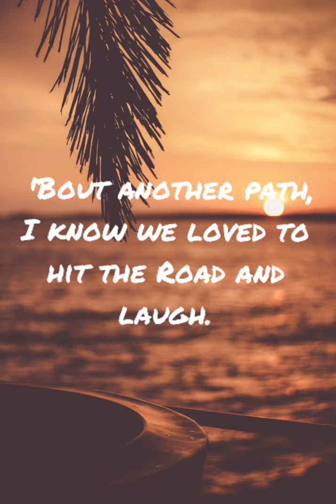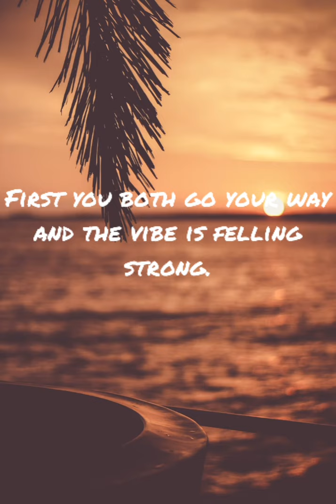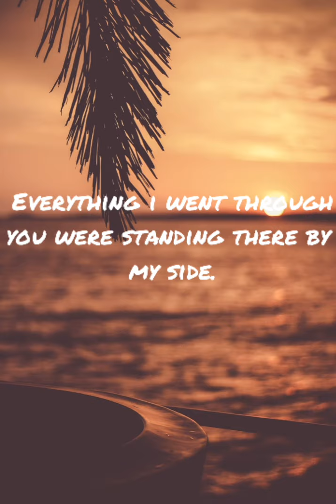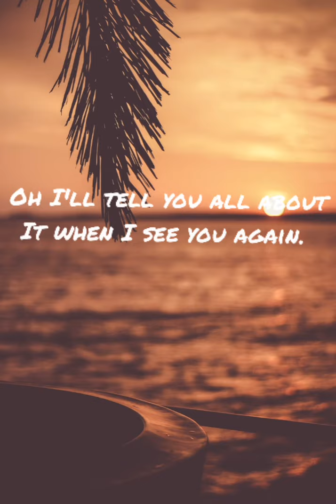Wiz khalifa - see you again (lyrics) ft. Charlie puth.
Pop rap.
Writers - Charlie puth.
                Cameron thomaz.
                Andrew cedar.
                Justine franks.
                Phoebe cockburn.
Producers - Dj Frank E.
                     Charli puth.
                     Andrew cedar.